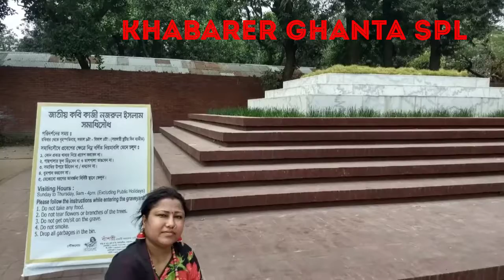বিদ্রোহী কবি কাজী নজরুল ইসলামের সমাধিস্থলে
শিল্পী পালিত ঃ কিছু দিন আগে আমি কিছু খবরের ঘন্টা পত্রিকা নিয়ে বাংলাদেশের রাজধানী ঢাকায় যাই। ঢাকার শহিদ মিনারের সামনে একুশে ফেব্রুয়ারির গান গাই। সেই সময় গিয়েছিলাম বিদ্রোহী কবি কাজী নজরুল ইসলামের সমাধিস্থলে। আমার সঙ্গে ছিলো আমার স্বামী কাঞ্চন পালিত। সেখানে বিদ্রোহী কবি নজরুল ইসলামের সমাধিস্থলে ফুল মালা নিবেদনের মাধ্যমে শ্রদ্ধা নিবেদন করি। তার পাশাপাশি কবির কথা স্মরন করে একটি গানও গাই। খবরের ঘন্টার পাঠক দর্শকদের জন্য কিছু ছবিও তুলি। ভাবি, এসব ছবি বাপিদাকে পাঠাবো।
ঢাকা বিশ্ববিদ্যালয়ের পাবলিক লাইব্রেরির কাছেই সেখানকার  জাতীয় কবির সমাধিস্থল। বিদ্রোহী কবি কাজী নজরুল ইসলাম ১৯৭৬ সালে ঢাকায় প্রয়াত হন। জীবনের শেষ প্রান্তে কবি শারীরিক ও মানসিকভাবে অসুস্থ ছিলেন। গানের মাধ্যমে ব্যক্ত তার শেষ ইচ্ছা অনুযায়ী তাকে ঢাকা বিশ্ববিদ্যালয়ের মসজিদের পাশে সমাহিত করা হয়। আজ তার প্রয়ান দিবসে রইলো আমাদের শ্রদ্ধা।